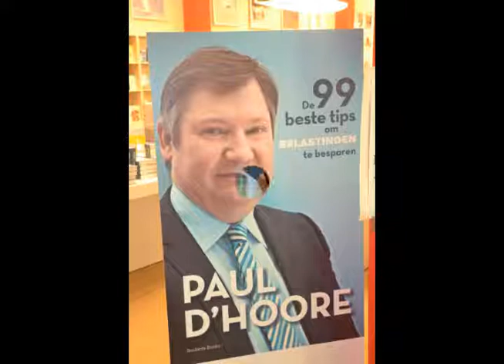Boekenbeurs 2012 Paul D'Hoore